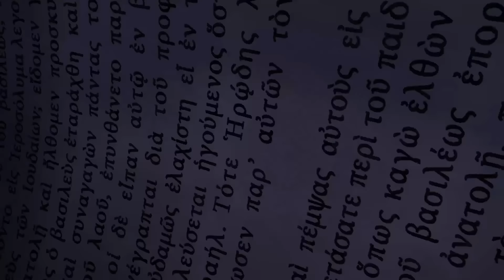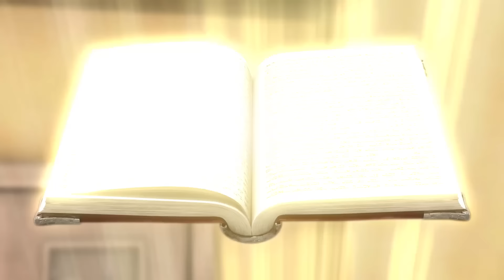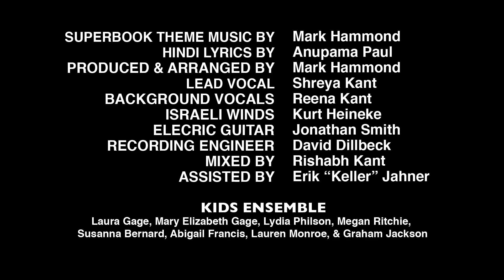पतरस का इन्कार - सुपरबुक - भाग 2 कड़ी 11 – पूर्ण कड़ी (आधिकारिक एचडी प्रारूप)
पूर्ण आधिकारिक कड़ी। सुपरबुक ऐप में और अधिक मुफ्त कड़ियाँ देखें या बच्चों की सुपरबुक वेबसाईट पर। क्या आप परमेश्वर को जानना चाहते हैं? जानिए कैसे! नवीनतम कड़ियाँ प्राप्त करें और सुपरबुक को साँझा करने में सहायता करें।

क्रिस हर हाल में दोपहर के समय स्कूल में होने वाले उस "पिक अप बास्केट बाल" खेल में शामिल होना चाहता है, जिसमे सबसे 'ख़ास' बच्चे खेल रहे है l

► क्या आप परमेश्वर को जानना चाहते हैं? जानिए कैसे!

► सुपरबुक परियोजना में सहयोग देकर नवीनतम कड़ियाँ और डीवीडीज़ प्राप्त करें तथा सुपरबुक को दुनिया भर में पहुँचाने में सहायता करें